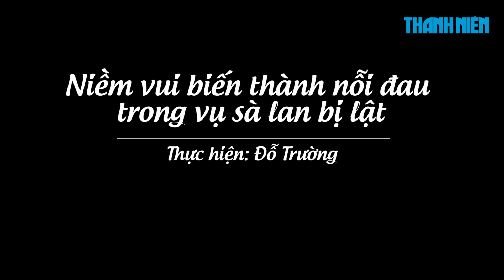Câu chuyện đau buồn trong vụ lật sà lan trên sông Đồng Nai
Bà Huỳnh Thị Tuyết suốt buổi sáng 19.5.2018 vẫn mỏi mắt nhìn về phía dòng sông Đồng Nai. Bà là cô ruột của nạn nhân Phạm Thị Ngọc Dung (41 tuổi)  người duy nhất còn mất tích sau vụ lật sà lan xảy ra vào rạng sáng 18.5.

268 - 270 Nguyễn Đình Chiểu, Phường 6, Q.3, TP HCM